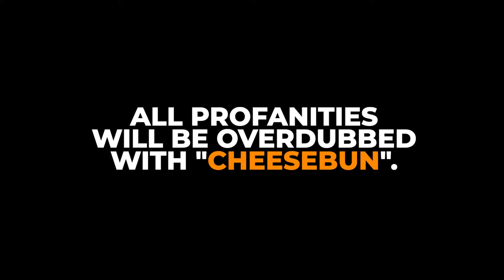Yoshi's Crafted World (Video Game Preview)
Don't tell me you have not tried this game yet.